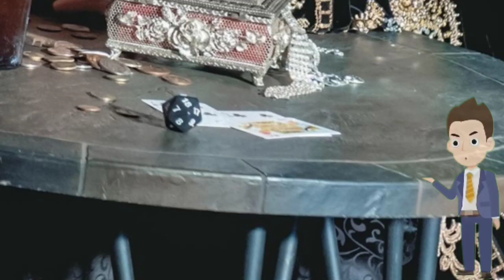Trending BTS News!! Will V be replaced by Han Soo Hee?? || Newzilla